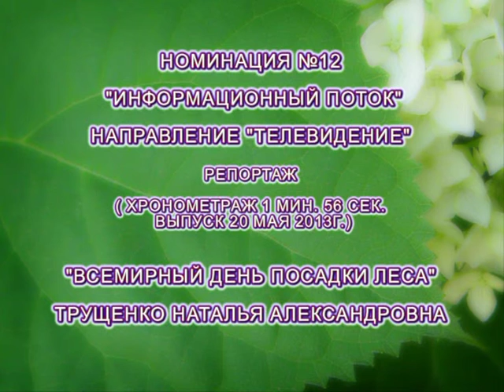Трущенко Наталья Абанский Всемирный день посадки леса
Новый фарватер 2013.  Восток
Конкурсная работа в номинации «Сюжет / репортаж»